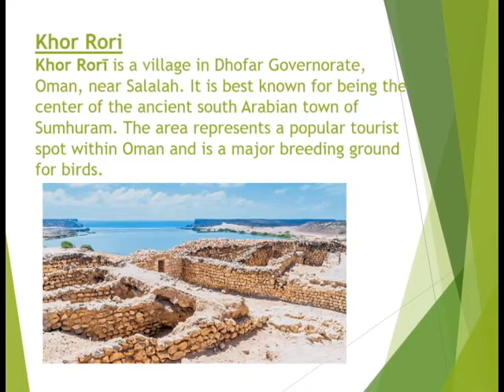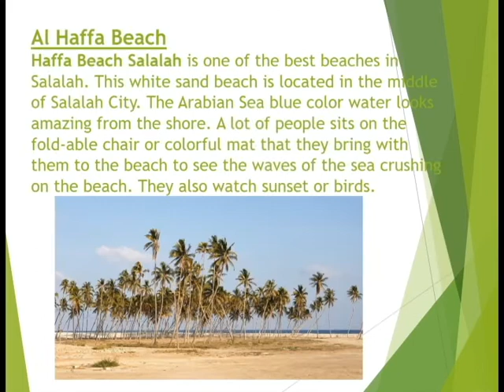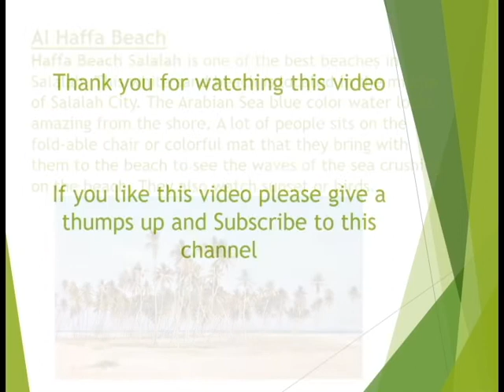Places to visit in salalah oman || Tourist attractions in salalah || khareef salalah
This video will help you to travel and get to the different travel destinations in salalah and to explore salalah in a much better way.